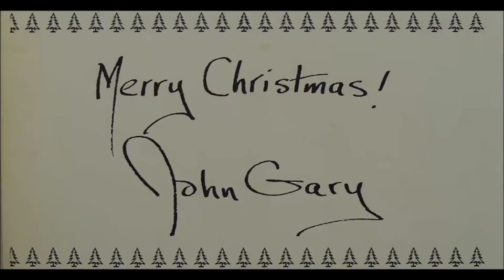John Gary - Winter Wonderland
John Gary sings "Winter Wonderland" from the album "The John Gary Christmas Album".